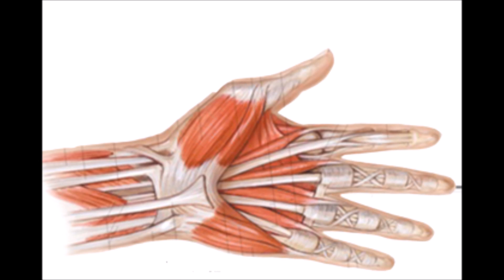GOODBYE TU DELFT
Now make your own quarter starter songs guys! My job is done..